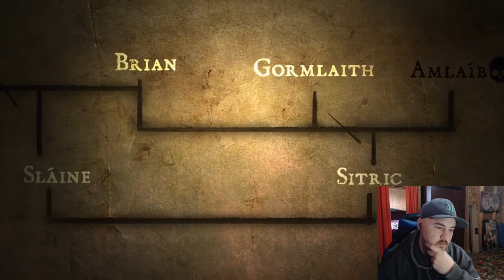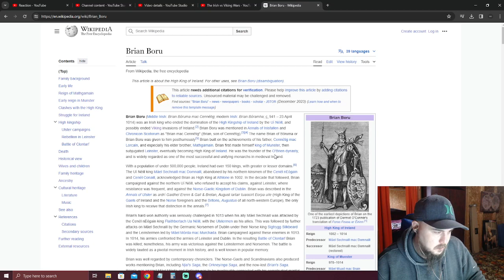History Dose: The Irish Vs Viking Wars Reaction